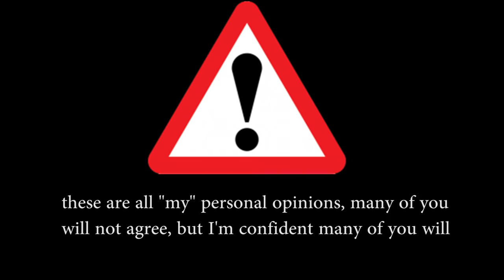Warframe: Old Issues & Problems Die Hard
Man...this game, it's so great but just needs so much to be fixed. Digital Extremes seems like they've lost their quality motives, and like they just want Warframe to be AAA title. I hope something will turn around soon. This game needs it.

💜-Social Links-💜
Become a Waifu Servant: